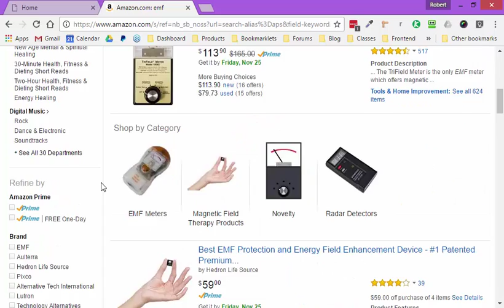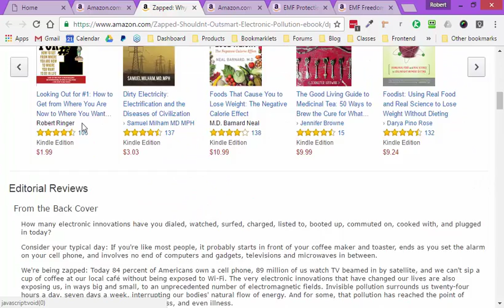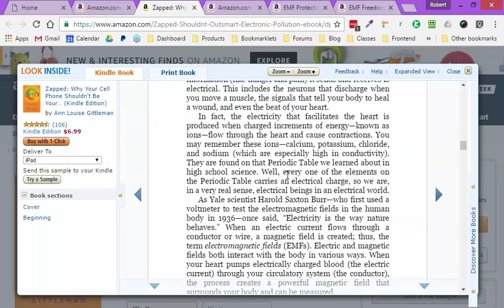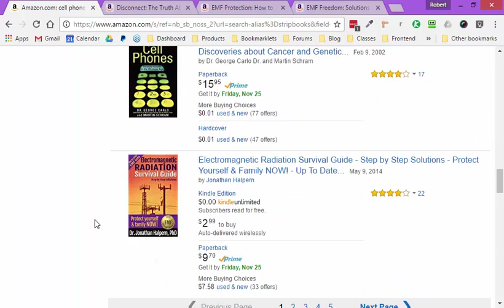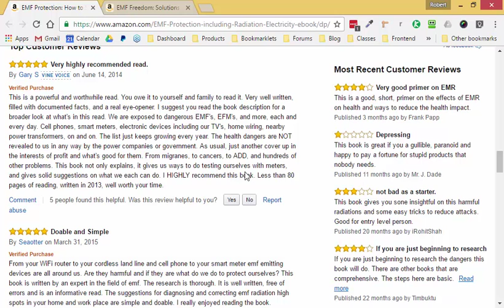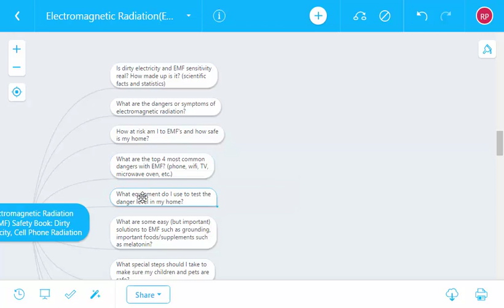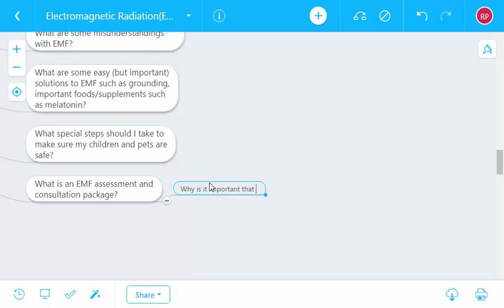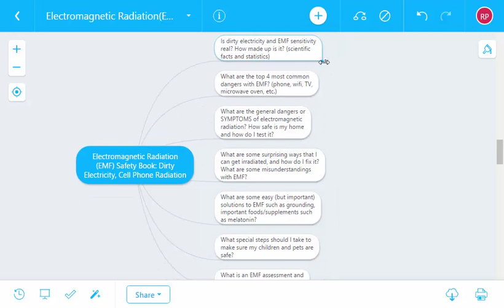Personal video from Robert Plank to John Black: Electromagnetic fields book outline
Outline for Kindle self-published book